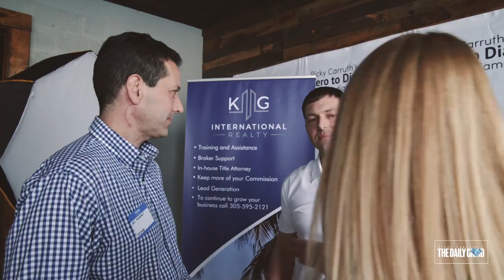My SECRET To Success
Download all my free real estate scripts and the 60 Day Challenge for real estate agents in the free courses The secret is to understand abundance of the business and how the market nor competition has absolutely nothing to do with the level of your success...